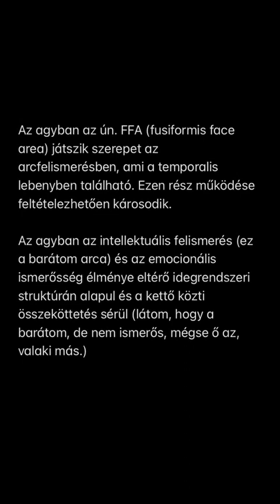A Capgras tünet (kóros személyfelismerés) hátterében álló lehetséges okok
Az egyik ritka pszichiátriai tünet, a Capgras tünet hátterében álló lehetséges okokat boncolgatom. Beszélek az organikus talajon kialakuló Capgras tünetről, illetve a pszichózisokban megjelenő Capgras tünetről.